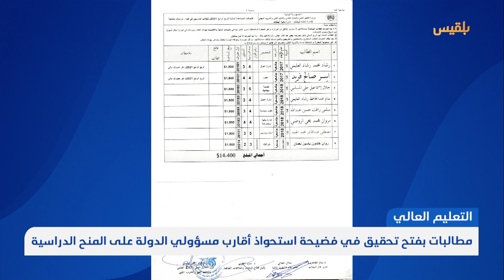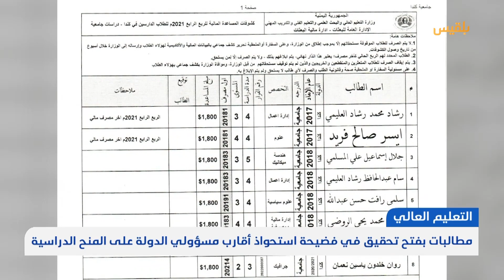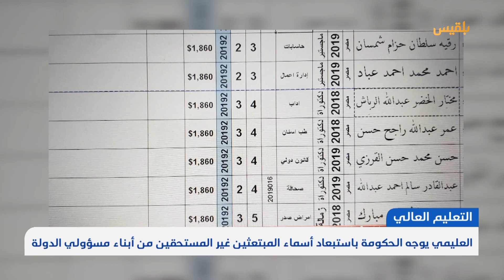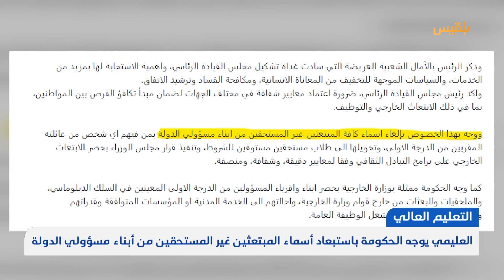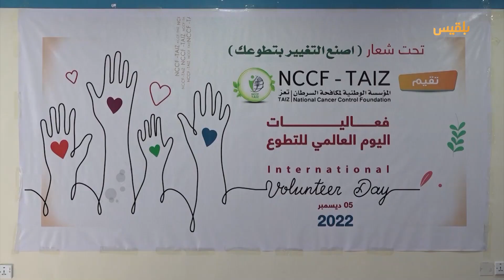نشرة أخبار الساعة الـ 9 | 05 - 12 - 2022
واشنطن تجدد دعوة مليشيا الحوثي لوقف هجماتها على البنية التحتية في اليمن

تضاعف معاناة أكثر من ثمانين ألف أسرة نازحة في مأرب مع موسم الشتاء

مؤسسة الكهرباء تحذر من خروج محطات التوليد عن الخدمة كليا وتطالب بسرعة توفير الوقود

منظمة الصحة تعلن علاج ألفين ومئتين وخمسة وخمسين طفلا مصابا بسوء التغذية الحاد باليمن